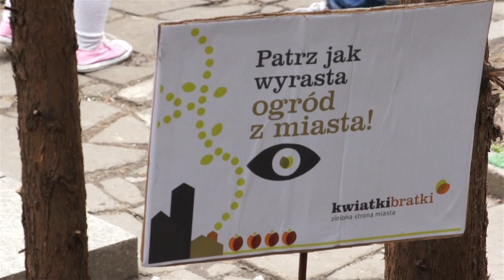W Skali Miasta odc. 2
W Skali Miasta to program, w którym prezentowane są najciekawsze inicjatywy tworzące miejski krajobraz. W drugim odcinku podjęliśmy temat kwiatów i ich wpływie na przestrzeń miasta.

Realizacja:
redaktor: Karolina Pura
operator: Paweł Paczkowski, Blanka Pawlikowska,
współpraca: Artur Dusza